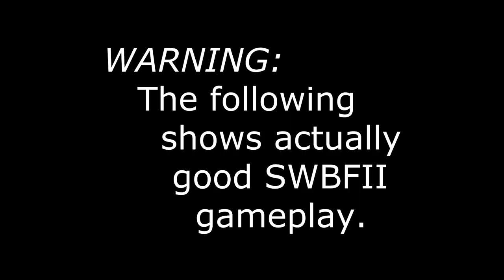ISIS The Anime